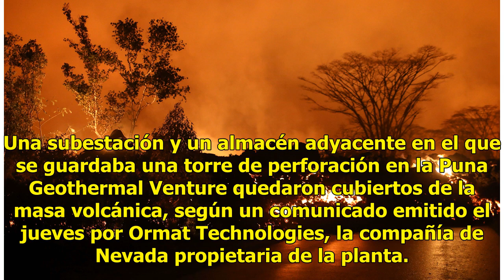Impactante video: río de lava avanza tan rápido como un auto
El volcán Kilauea en Hawai lleva más de 30 días días de sorprender a los habitantes con erupciones, nubes de ceniza, ríos de lava y enormes grietas. La magma volcánica ha destruido más de 600 viviendas en la Isla Grande desde que el volcán comenzó a rociar roca fundida por un respiradero en una call...